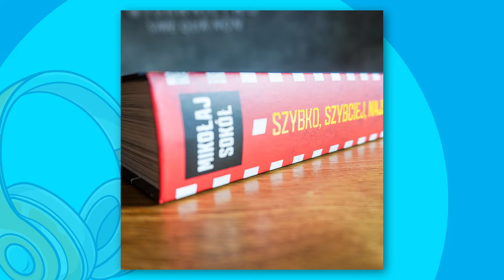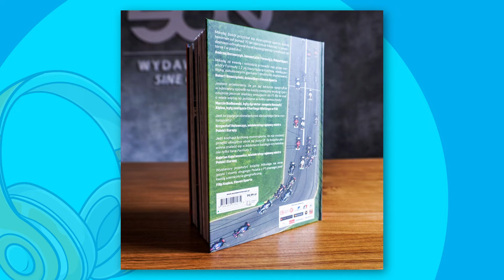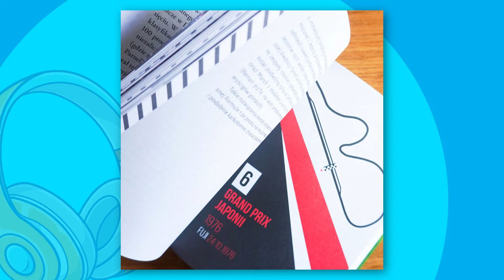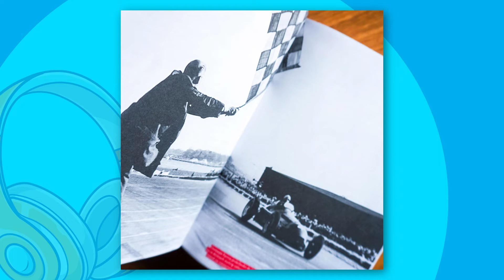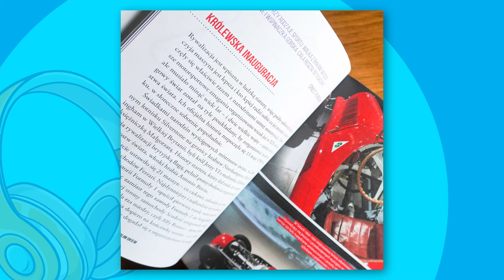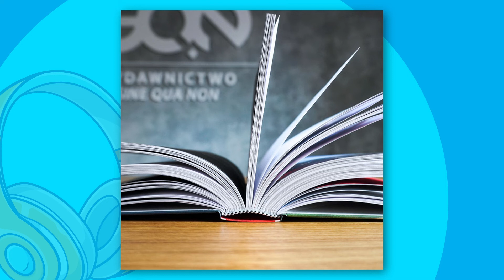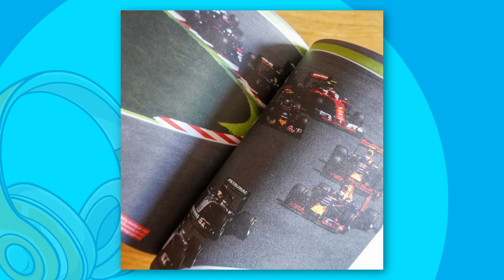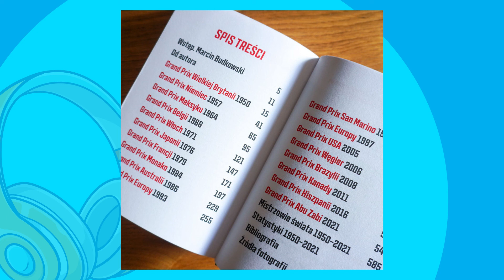Szybko, szybciej, najszybciej - Fragment audiobooka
Audiobook🎧 dostępny w Audiotece:   ▶️
Czyta Andrzej Borowczyk

Od lotniska Silverstone do Abu Zabi. Od Giuseppe Fariny i Juana Manuela Fangio do Lewisa Hamiltona i Maksa Verstappena. Od Alfy Romeo i Ferrari do Mercedesa i Red Bulla. Formułę 1 można streścić w trzech słowach: szybko, szybciej, najszybciej. Oto jej historia widziana Sokolim Okiem Mikołaja Sokoła, który obserwował z bliska niemal 200 wyścigów F1.

Dlaczego Ferrari nie wzięło udziału w pierwszym wyścigu w historii Formuły 1? Co było nie tak z oponami Michelin, że większość stawki odmówiła startu w pamiętnym Grand Prix USA w 2005 roku? Dlaczego Ayrton Senna nigdy nie odpuszczał? Czy Robert Kubica miał szansę na mistrzostwo świata?

Książka jednego z najpopularniejszych dziennikarzy zajmujących się Formułą 1 w Polsce opowiada o najważniejszych, najciekawszych, najbardziej emocjonujących, decydujących, nietypowych wydarzeniach i kluczowych postaciach w historii F1. Nie brakuje tu także polskiego akcentu – opowieści związanych z ekscytującą karierą Roberta Kubicy.

Wykorzystując zakulisowe informacje, Mikołaj Sokół kreśli ponad 600-stronicową opowieść, w której każde Grand Prix to pretekst do spojrzenia na Formułę 1 z szerszej perspektywy i ukazania zachodzących w niej zmian. Wszystko zostało wzbogacone wspaniałymi zdjęciami autora, który wykonał je, z bliska obserwując zmagania najlepszych kierowców. To książka dla wszystkich kochających świat sportu i rywalizacji, a nie tylko zagorzałych fanów F1.